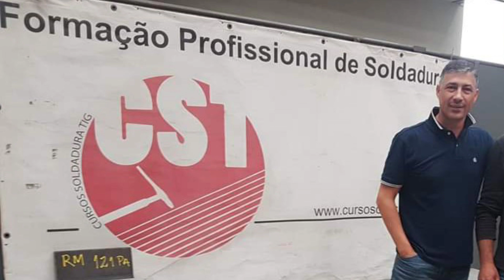EXPERIÊNCIA DE TRABALHO PORTUGAL A FRANÇA 🇵🇹 🇫🇷 - DE SERVENTE DE PEDREIRO a SOLDADOR.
TODA MINHA EXPERIÊNCIA DE TRABALHO DO DIA QUE EU CHEGUEI EM PORTUGAL EM 2018 ATÉ HOJE 2022. QUASE 5 ANOS DE PORTUGAL 🇵🇹 JÁ.

MEU PRIMEIRO TRABALHO EM PORTUGAL FOI COMO SERVENTE DE PEDREIRO EM PORTUGAL AO CURSO DE SOLDA. MEU PRIMEIRO TRABALHO COMO SOLDADOR E LOGO NO INÍCIO DO COVID O ESTRANGEIRO 🇪🇦  🇧🇮🇫🇷